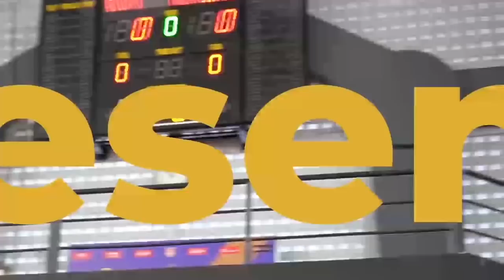ATLIT LARI INDONESIA VS NETIJEN BELAGU! JAGO! VS MASTER HERU ASTRIYANTO. EPISODE TERAKHIR.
Kita semua seneng banget dapat kabar Muhammad Zohri jadi juara lari dunia U-20 kemarin di Finlandia.

dan..seperti biasa, Abibayu yang sombong ini merasa bisa menandingi kecepatan pelari Indonesia.
Tidak lama, bertemulah dia dengan salah satu atlit lari kebanggaan Jatim & Indonesia juga..yaitu Master Heru Astriyanto!
...dan lomba lari pun tak terelakkan, GengNantang.

So here we go..our last episode of Nantang Master! enjoy!
thank you buat semua yang uda nonton Nantang Master selama ini. semoga selama ini bisa memberi inspirasi yak!

Fun fact :
pemegang rekor lari 100 meter senior Indonesia sampai saat ini masih dipegang Suryo Agung Wibowo, dengan catatan 10,17 detik.
Sprinter kelahiran 8 Oktober 1983 ini memecahkannya pada gelaran SEA Games di Vientiane, Laos, 13 Desember 2009.

Muhammad Zohrir : 10,18 detik. tercepat untuk kategori junior.

Nantang Master adalah sebuah series di mana Abibayu, seorang netijen yang merasa dirinya luar biasa, menantang semua master yang ditemuinya..padahal dirinya..biasa2 saja.

Jangan lupa olahraga!
Inget, yang dijaga itu bukan image..tapi iman dan kesehatan.

Salam ngeong,

masukan yang membangun sangat diterima :D

Location :
GOR Pancasila - Surabaya